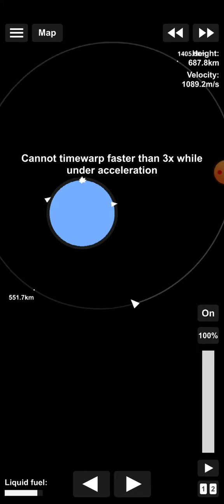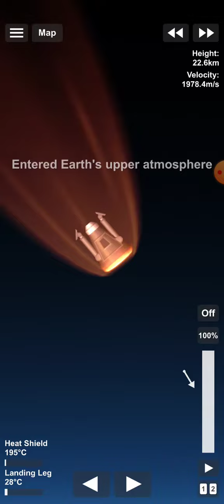high orbit to reentring earths atmosphere from a space military base